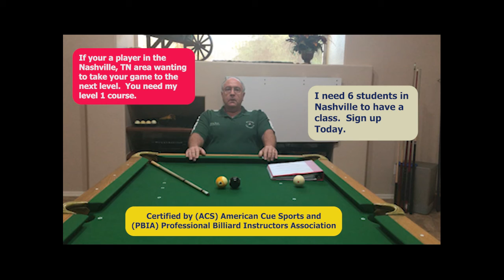I am setting up a class in Nashville, TN Wanting to improve your game QUICK? Signup for class Today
When I signup 6 or more students I will be setting the dates for this 3 day Level 1 seminar.   Hope to see YOU in class. is a link to my youtube informational video on Level 1.  This 3 day class will be taught in cities throughout the USA.  I do this to save students the traveling expense of coming to Arizona.  Johnny Henson Professor Pool is an active top level PBIA instructor, teaching since 2006.  My studio is located in Goodyear, AZ where I give private lessons and 3 day seminars. I also teach players throughout the USA and the world via ZOOM.